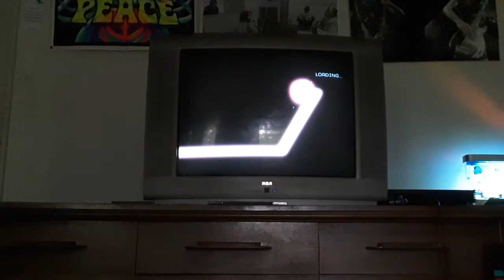band hero I Want You to Want Me (live) 5 stars (225,713)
I want you to want me (live) Cheap Trick 1979
I'm learning the lyrics for this song. I'm sure I'll Work it out